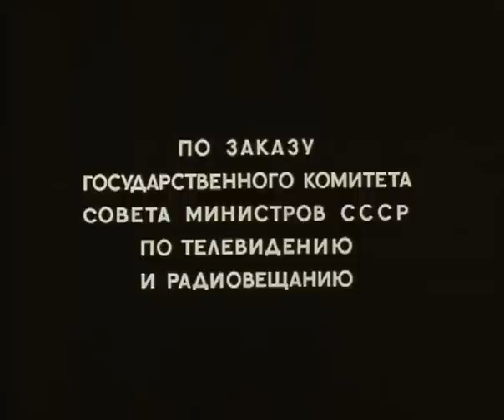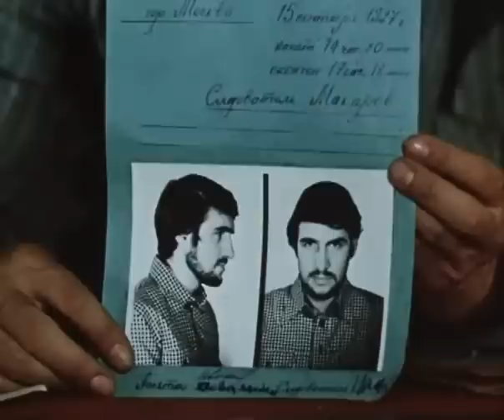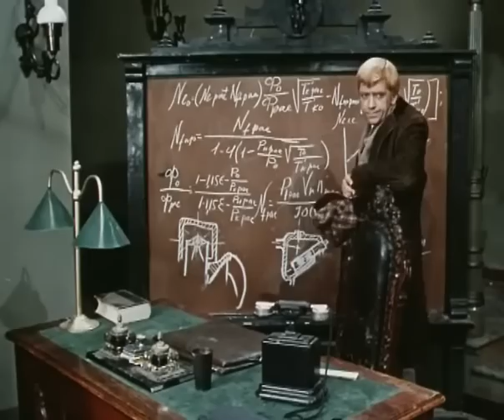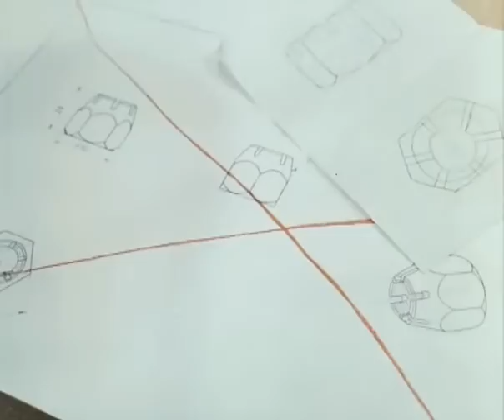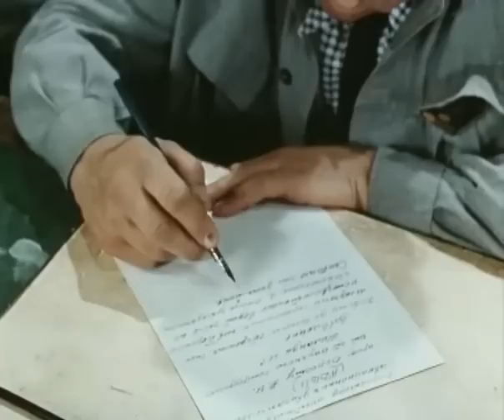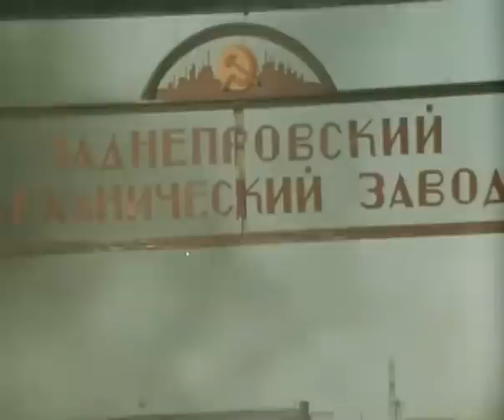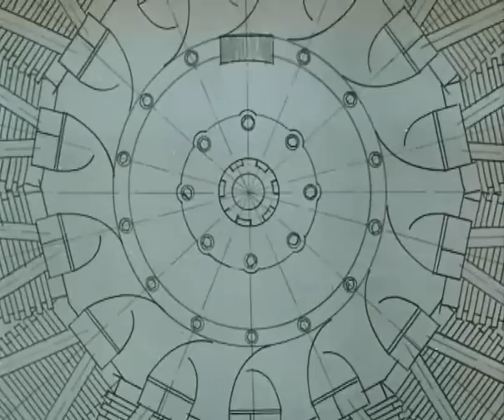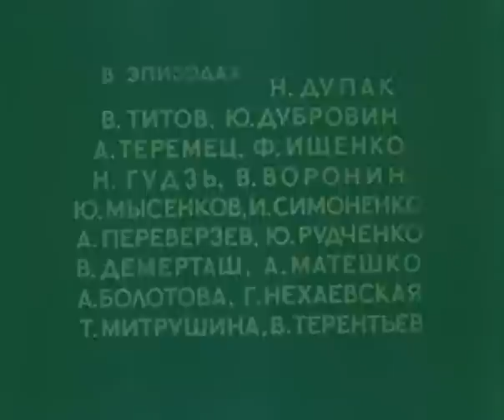Талант (1977) - 3 серия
Телесериал, кинороман.
По мотивам романа Александра Бека "Жизнь Бережкова".
Герой фильма - талантливый авиаконструктор Бережков, начинает свою карьеру с нуля и в итоге становится главным конструктором. Между этими событиями - годы и годы трудной жизни.